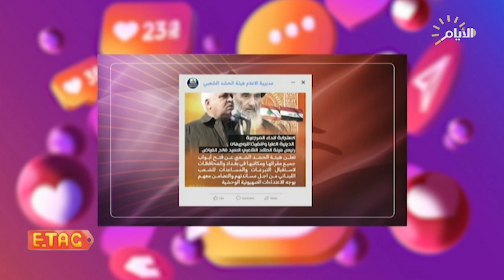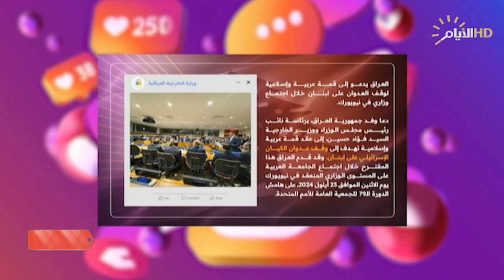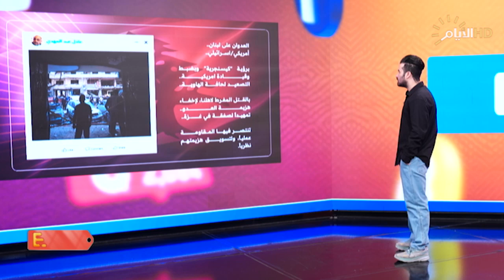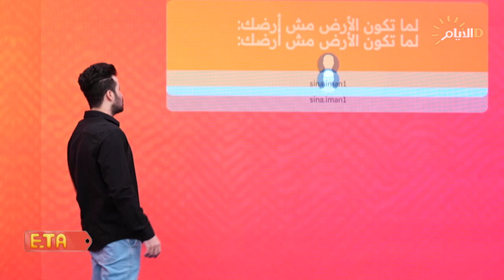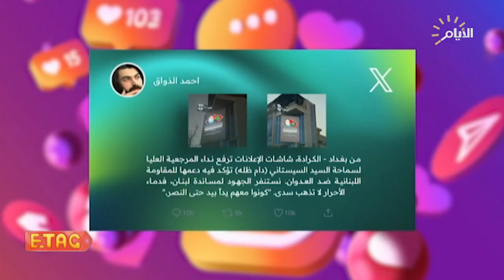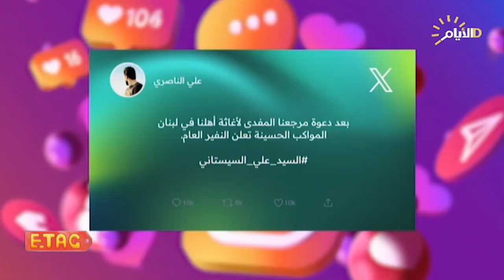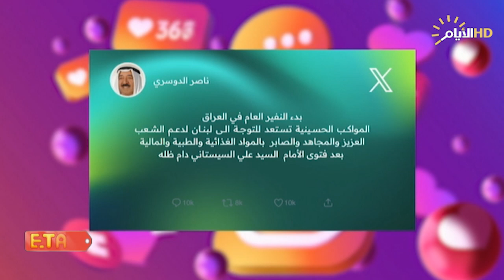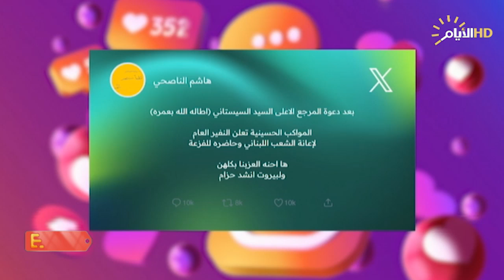إي تاگ مع كرار حباب | اغرب المقاطع والاخبار في السوشيال ميديا